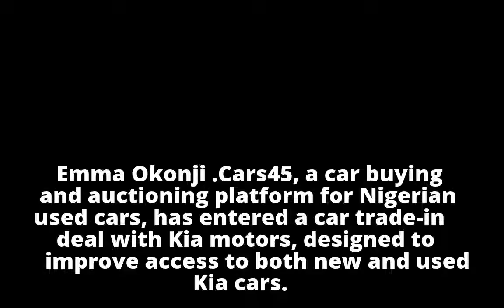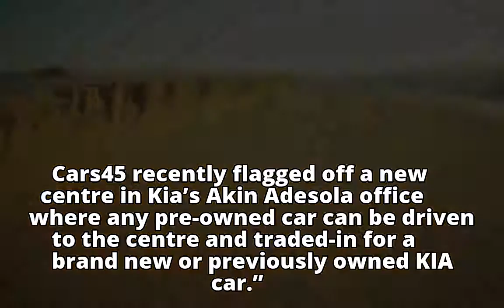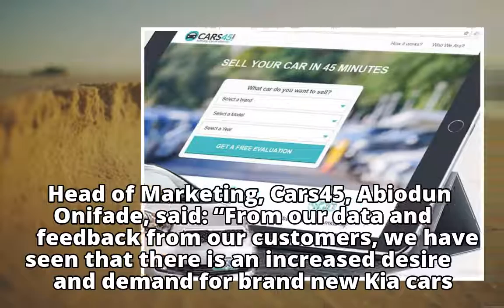Cars45, Kia Motors Partner to Boost Access to Cars